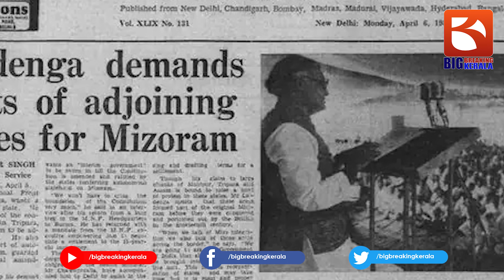എലികളാണ് മിസോറാം നിർമ്മിച്ചത്...വിശ്വസിച്ചാലും ഇല്ലെങ്കിലും | Mizoram